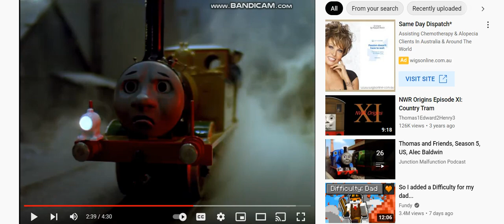Animals/Thomas Parody 1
Cast:
Aardvark (Orycteropus afer) as Stepney
African wild dog (Lycaon pictus) as Arry
Spotted hyena (Crocuta crocuta) as Bert